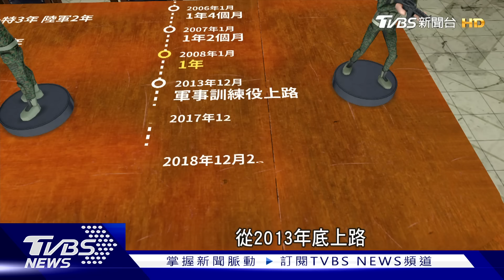徵兵啟「示」! 情勢緊繃促役政轉變 94年元旦出生役男現身說法!｜-大兵日記-國安防護盾｜TVBS新聞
精實又多樣的訓練內容，顯然不可能在四個月內，融會貫通。2022年底，時任總統蔡英文拍板，停徵7年的一年制義務役，從今年開始恢復實施，透過增加兵源，滿足眼前的國土防衛需求。因此大多數完訓的新兵，如今都得帶著戰鬥個裝下部隊，以便接軌單位的戰訓本務。不過役政的大轉變，必然衝擊眾多國人的生涯規劃，也形同默認，國軍的全募兵，狀況不如預期。